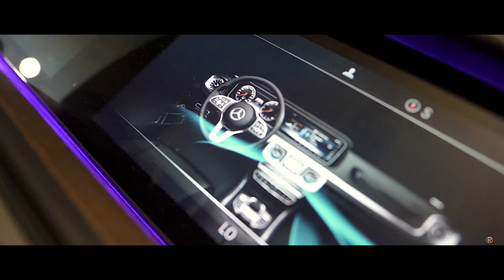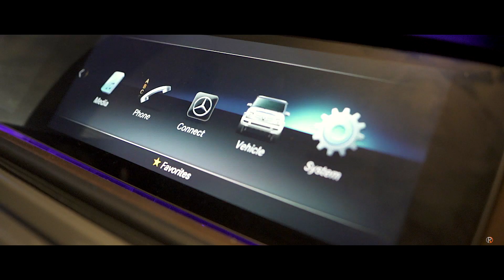Baby Skip - “ApeEsxape”